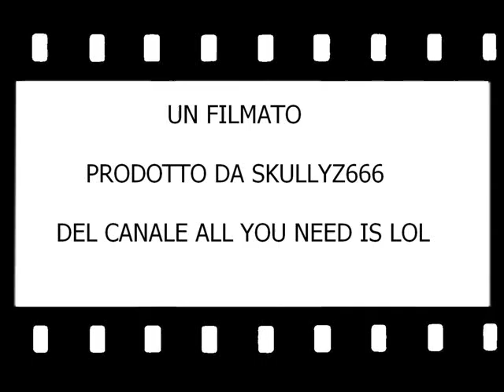Let's play Saw the videogame parte 1.7 ft. Rikylost 8